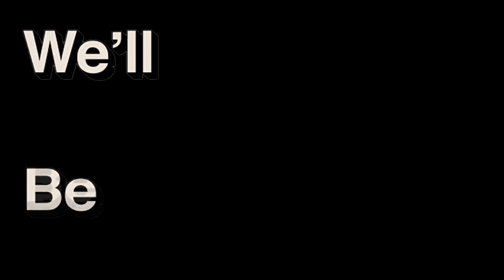Boys Vs Girls